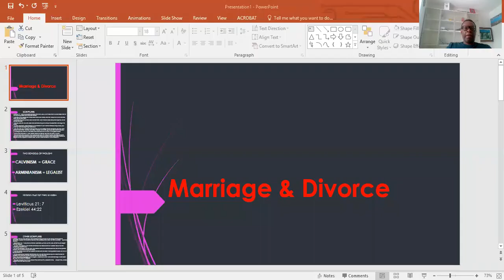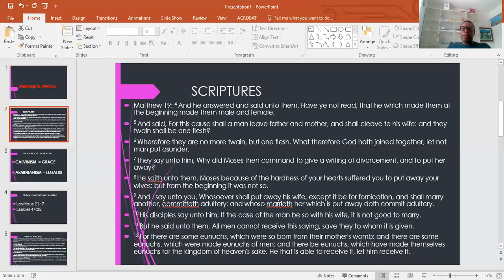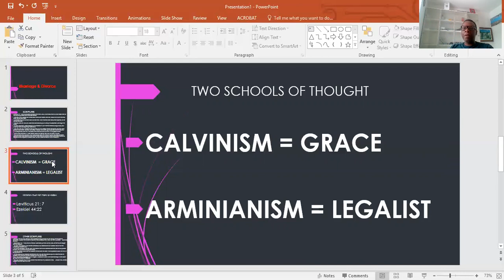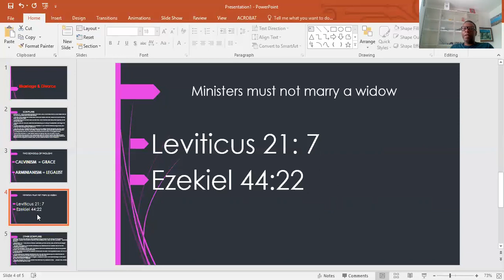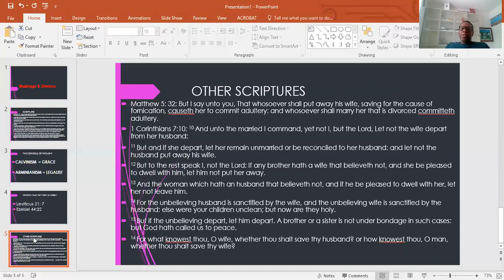Marriage & Divorce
Sermonettes to help the bride of Jesus in the end time!